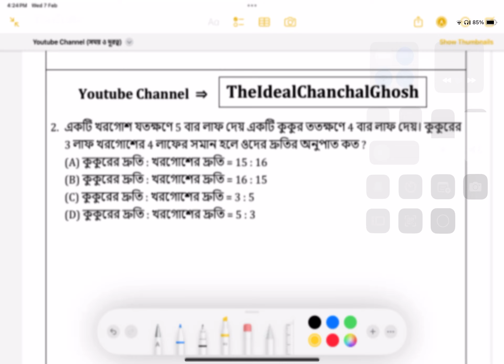সময় ও দূরত্ব